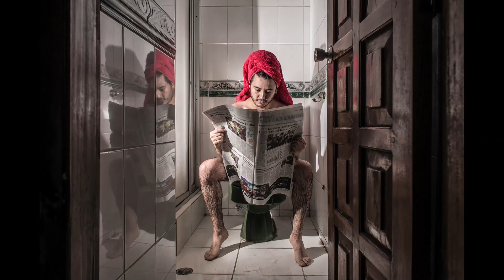Reportaje a Fotografo Roberto Ojeda en America Vive, Teleamazonas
This is an interview I had with a popular tv show in Ecuador regarding my fine art nude photography.